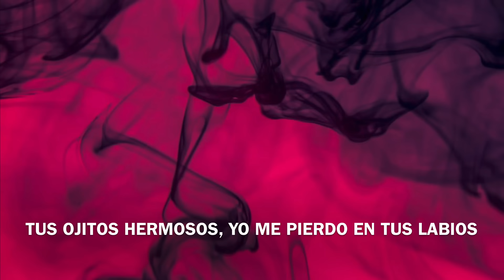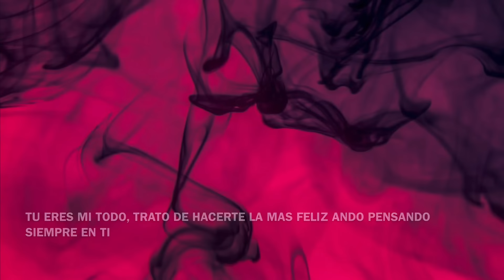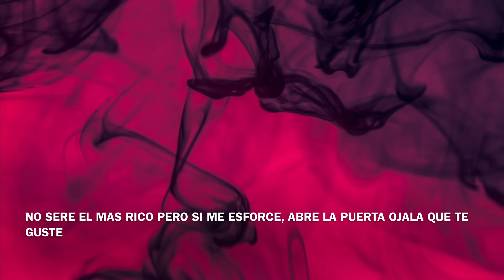(LETRA) 14 de Febrero-Eslabon Armado [2020]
Estamos Trabajando duro para traerles lo mejor de lo nuevo
Vamos Rumbo a 15k suscriptores así que les agradecería si se suscriben a mi canal ya que el 98.5% de los que ven mis vídeos no están suscritos:( Para los que si están suscritos se les agradece por estar conmigo desde el comienzo, puro para arriba🤠